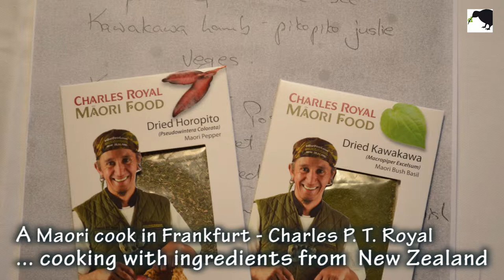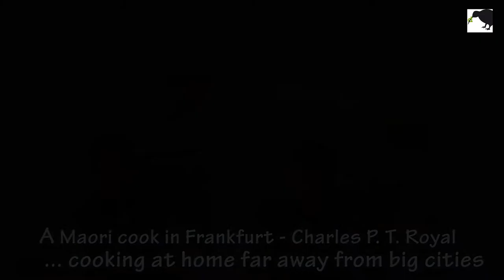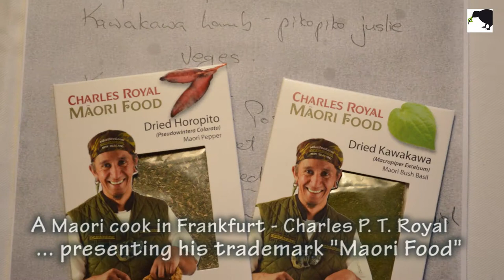Maori cook Charles Royal in Frankfurt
Guest Chef at the Culinary Festival Frankfurt for Guest of Honour New Zealand - October 2012

More (in German and in photos)